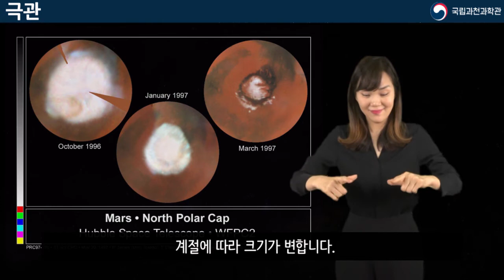[과학수어] 행성의 특징 - '극관'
수어로 배우는 태양계 어휘!
이번 영상에서는 '극관'에 대해 수어로 설명합니다.

태양의 네 번째 행성인 화성의 양 극에서 얼음으로 덮여 하얗게 빛나는 부분을 말합니다. 화성의 극관은 지구와 달리 남북 양극에서 동시에 볼 수 없으며, 계절에 따라 크기가 변합니다.